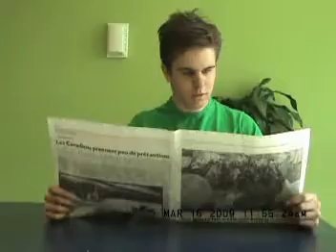Anger Management Ads - Art Comm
Premeire Pub, Anger Management